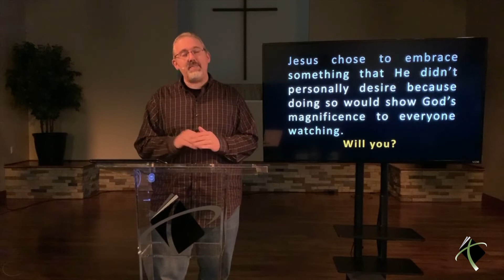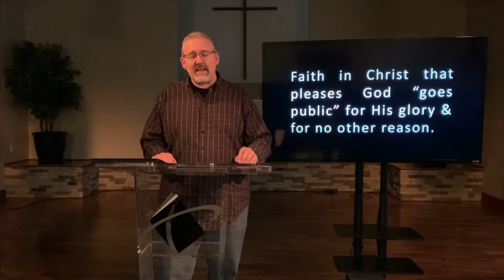Palm Sunday: The Rest of the Story | John 12:17-50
Pastor Steve gives us the "rest of the story" in this Palm Sunday message.